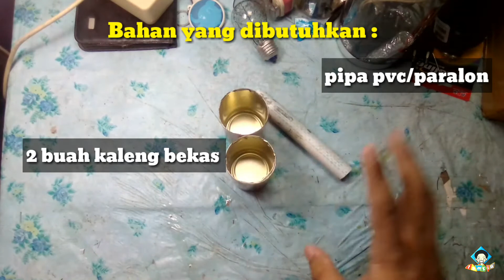Tutorial Membuat Speaker Tanpa Kabel dan Listrik dari Kaleng Bekas LOW BUDGET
Hai guys bertemu lagi bersama saya Tamrin di Tamrin's Channel.
kali ini saya ingin membagikan kepada kalian Tentang Tutorial membuat speaker eksternal dari kaleng bekas, speaker ini tidak menggunakan kabel dan listrik. penasaran ? Check this out !

Mau dukung channel ini biar saya tambah semangat bikin konten ? kalian bisa donasi disini :